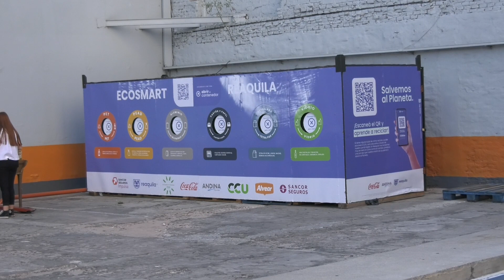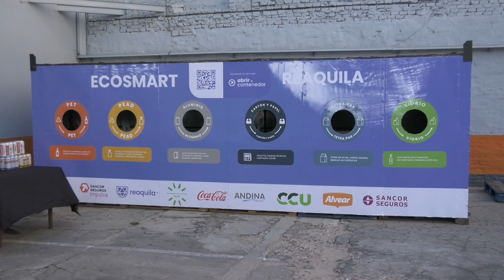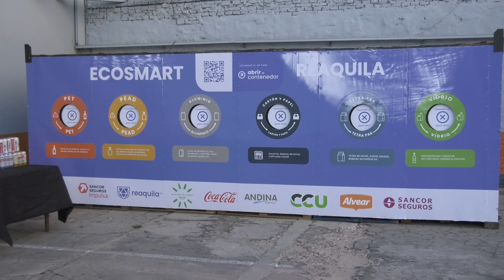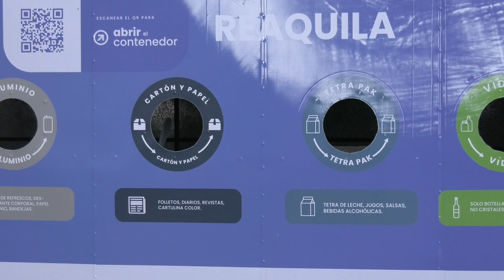FIRMA DE CONVENIO CON LA RED ARGENTINA DE MUNICIPIOS FRENTE AL CAMBIO CLIMÁTICO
ENRIQUE ESTÉVEZ – MIN. DE AMBIENTE